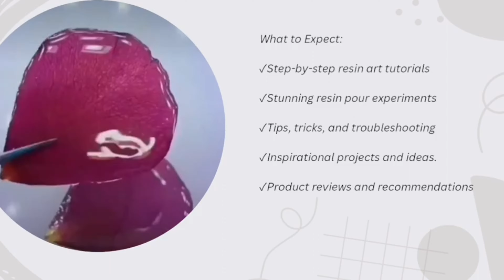My first YouTube video || Introducing my channel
Hi! This video is about a short introduction to my channel. I like making content regarding resin art like resin keychains, frames, jewelleries, gift hamper, resin book mark and many more.  I'll try uploading tutorial, tips and tricks as regularly and consistently possible.

Bye:)

uv resin jewelry Tutorial
. intro music